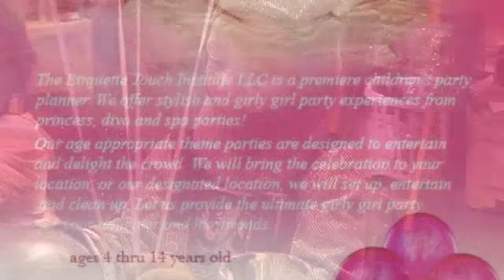The Etiquette and Image International Institute "Princes & Princess Party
The Etiquette and Image International Institute specializes in social etiquette, business etiquette, and dining etiquette for children, young adults and adults.